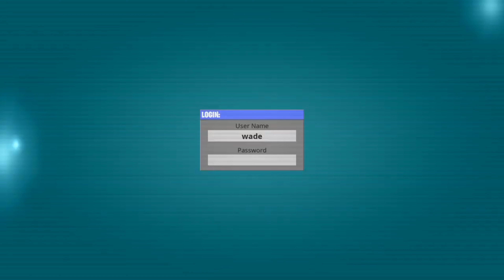The full Fortnite Live Event From my Twitch Stream on my PS4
This my full stream that I did for this on my twitch channel. If you want to see me live here is the link
Hope you guys enjoy the full stream from me from this event.

Fortnite is a survival game where 100 players fight against each other in player versus player combat to be the last one standing. It is a fast-paced, action-packed game, not unlike The Hunger Games, where strategic thinking is a must in order to survive.

Fortnite is an online video game developed by Epic Games and released in 2017. It is available in three distinct game mode versions that otherwise share the same general gameplay and game engine